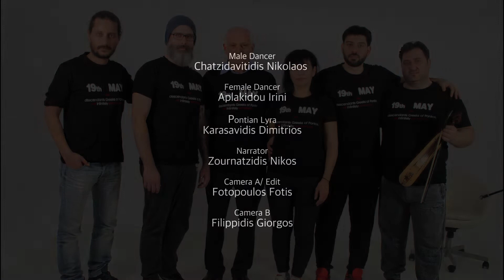Sari Kouz ( Σαρί Κουζ ή Σαρίκιζιν Ατλαμασί Πάφρας) Pontic (Pontian) Greek Folk Dances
Βήματα ποντιακών χορών. Μαθαίνουμε πως χορεύται ο " Σαρί Κουζ ή  Σαρίκιζιν Ατλαμασί Πάφρας".
Pontic (Pontian) dance steps. We learn how to dance "".
Το Pontic Greek Folk Dances, δημιουργήθηκε για να βοηθήσει όσους ενδιαφέρονται να μάθουν Ελληνικούς χορούς από τον Πόντο!
The project Pontic Greek Folk Dances, was created to help those who are interested in learning Greek dances from Pontus!